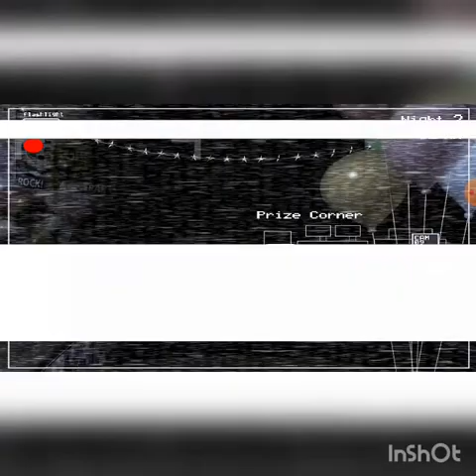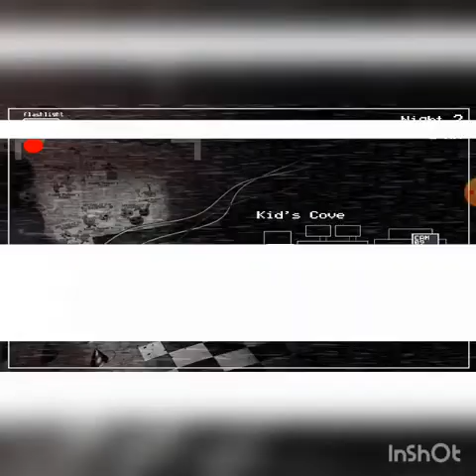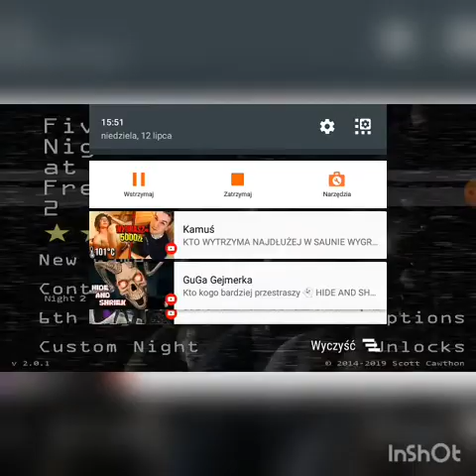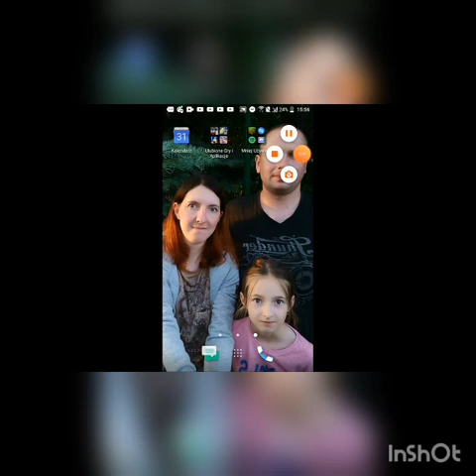Five Nights at Freddy's 2 (Gameplay)+Intro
Hejka jak zostawicie 3 łapki w góre nagrał fnaf 2 jeszcze raz a jak bedzie 6 lapek gram fnaf 3,4 na jednym odcinku. Edit : do końca dnia lapki 😊